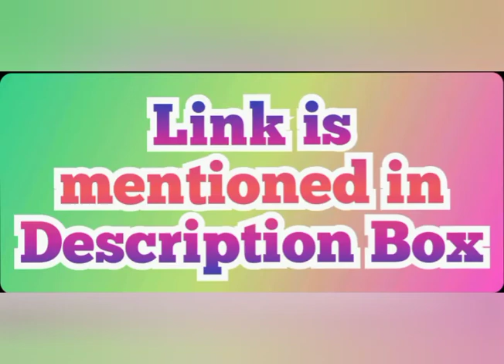🎯 SSG ICAI has released RTPs for CA Final NEW Course November 2020 Exams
Hello Friends